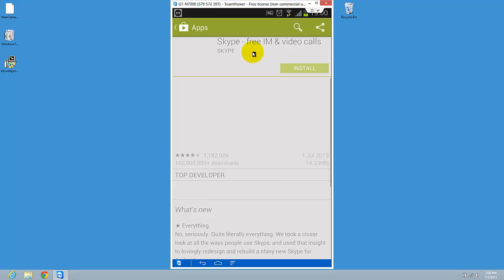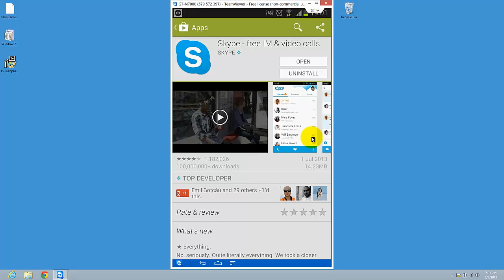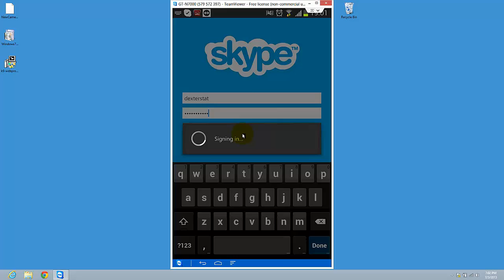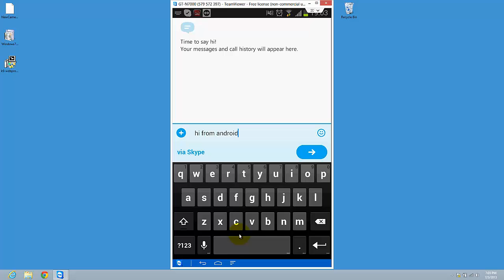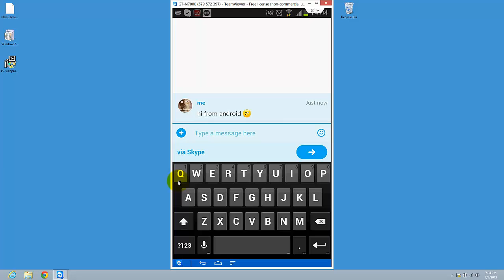How to Install Skype on Android